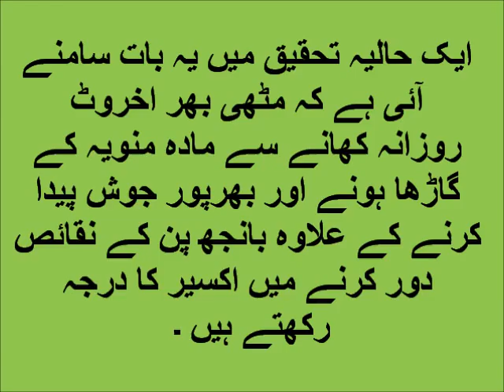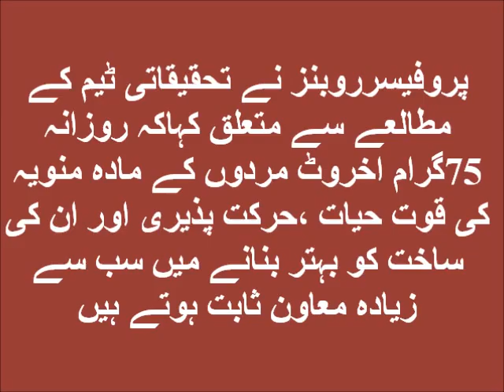mani garhi aur ziada karne ka nuskha